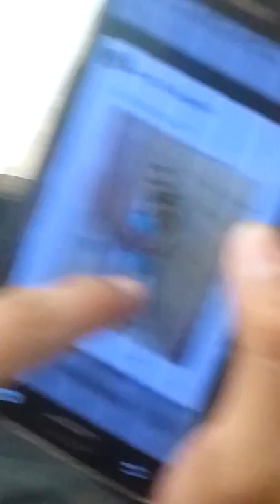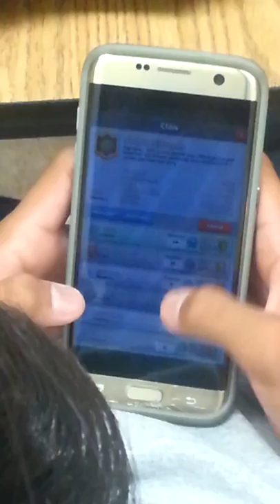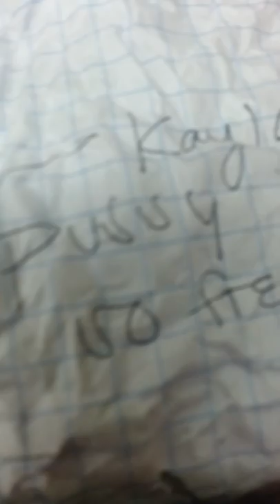Central middle school. Hawai'i